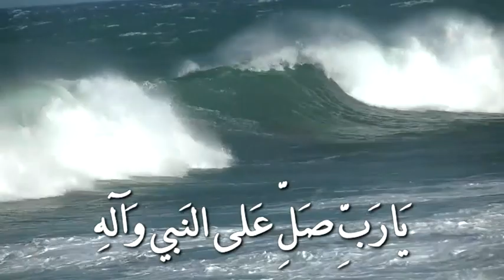يارب صل على النبي المجتبى